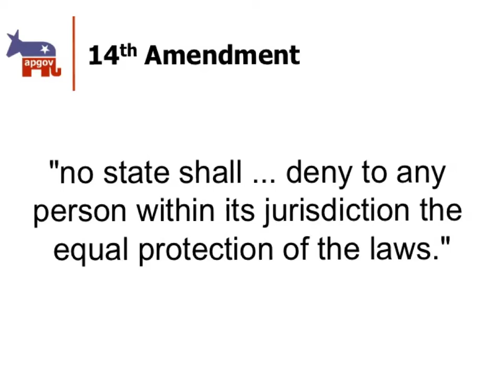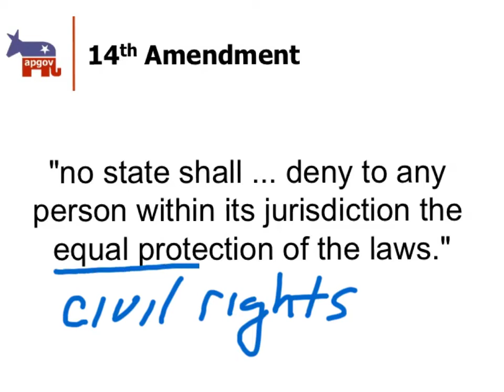Bush v. Gore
Information about the famous SCOTUS case.